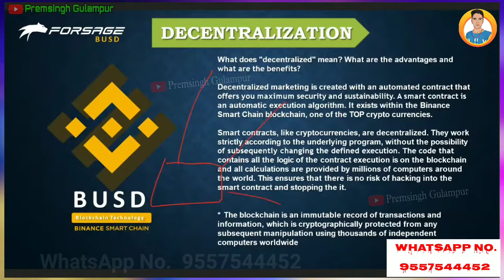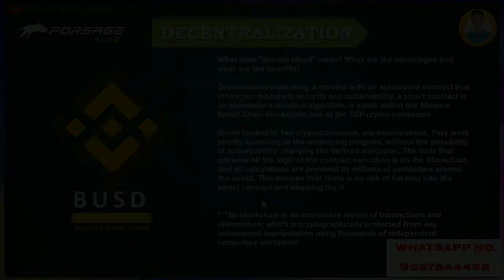decentralized vs centralized system || forsage decentralized matrix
Forsage fulll plan details

➡ Suggested Keyword ➡➡

Premsingh video
Premhelper editing
Premhelper
Premsingh video
Gulampur
Premhelper editing

** IMPORTANT NOTICE